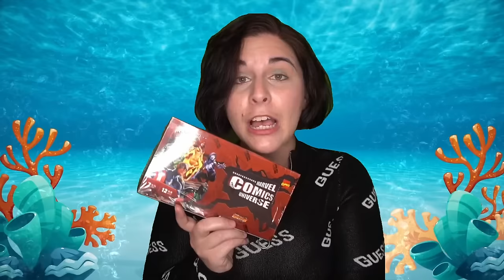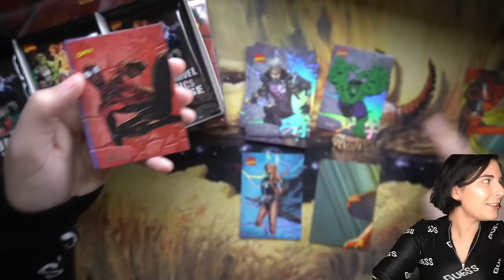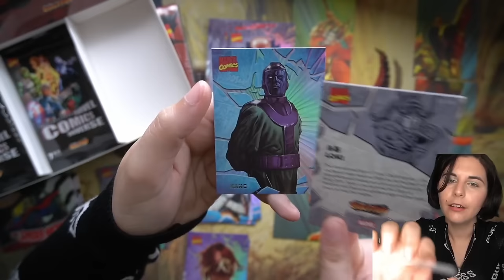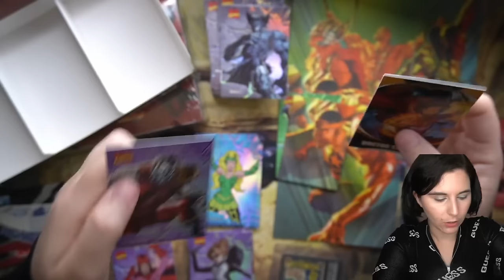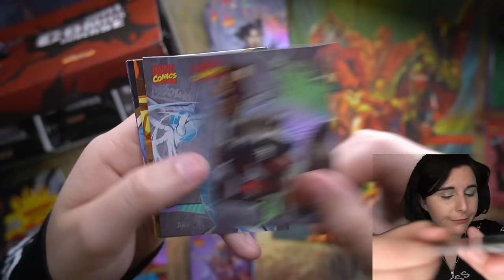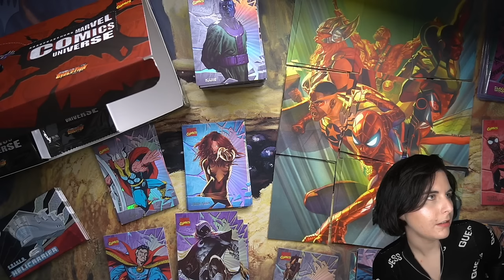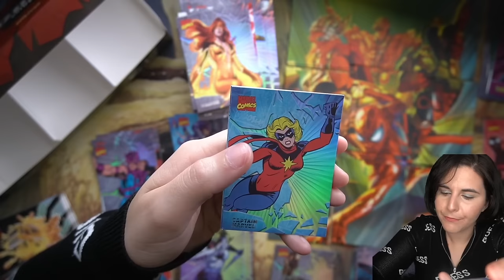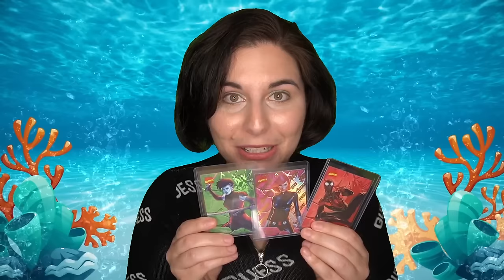A First Look at Marvel Evolution! 😲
⭐ Rehome some of my new and/or gently loved collectibles!

Finding Unicorn's newest Marvel release, Marvel Comics Series Evolution, has reached my hands! Let's rip two boxes together, and see what this product is all about.

I checked on the rarity of the Avengers parallel, and although it is a bit rare, it is unfortunately NOT an SSP like I originally thought. I'm still incredibly happy with my pulls, and hope that you enjoyed watching the video!

Thank you so much for the opportunity to open these boxes up with everyone, Finding Unicorn!

Live 2D VTuber Model Human Model Production: jenny on BOOTH
Live 2D VTuber Model Axolotl Production: MarinkiArt on Etsy

It really helps my channel grow so I can continue to create content and share it with you guys! :)